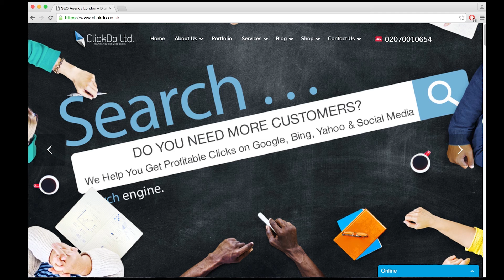ClickDo Videography Review by Lena at Blume Collection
This is the ClickDo Videography Review by Leena at Blume Collection. The project took place last Friday the 18th November 2016 and you can see a posts on our Facebook and teh fun Fernando, Micheal and Bostjan had at the venue while doing the videography work on the below Facebook URL